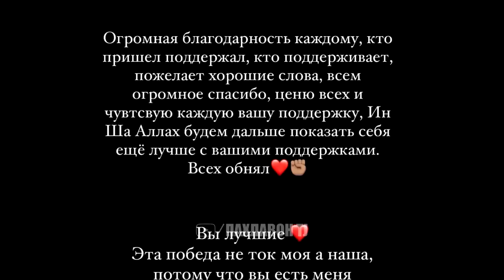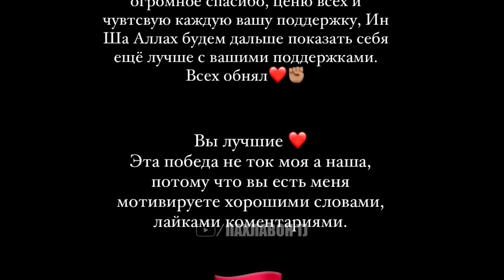Суханхои Саймумин Мадиев баъди чанг | Чавоб ба Чупонов | Тахдид ба Ислам аз чониби Волконовски